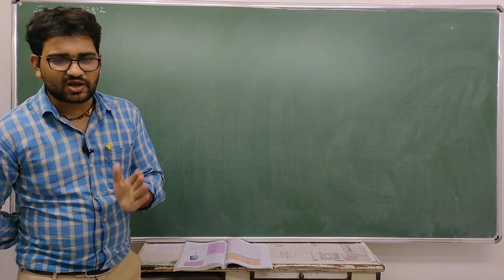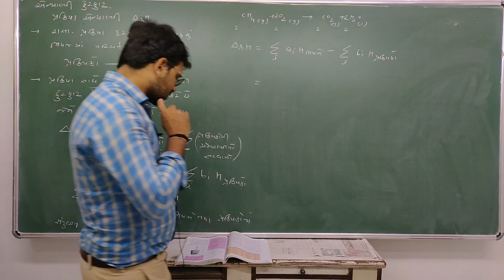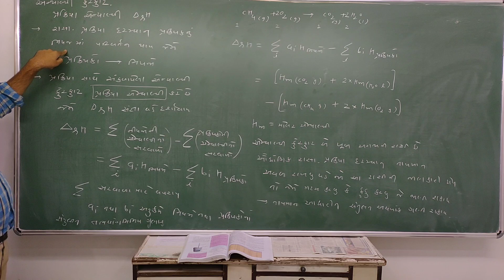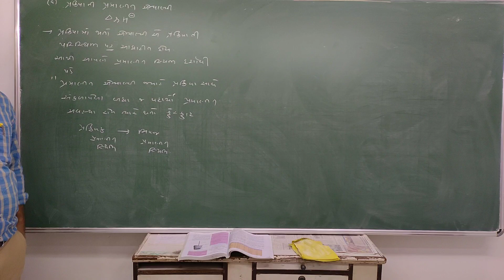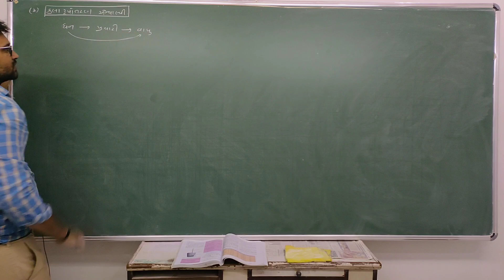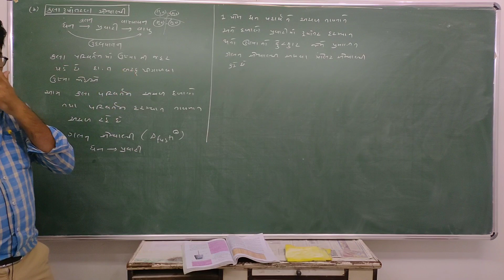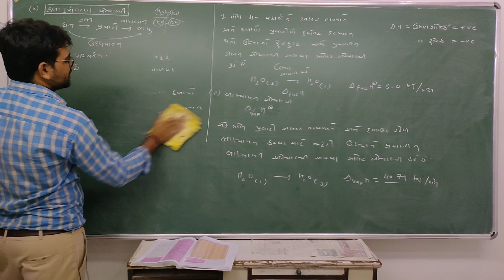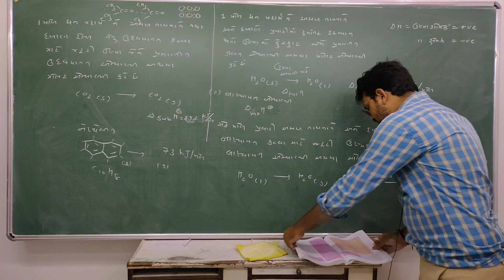11 NCERT CHEMISTRY CH 6 Thermodynamics LEC 7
types of enthalpy